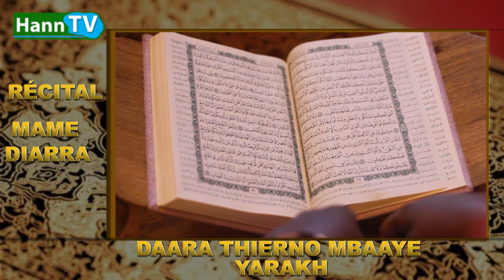RECITAL CORAN SOURATE AL BAQARA _DAARA THIERNO MBAAYE